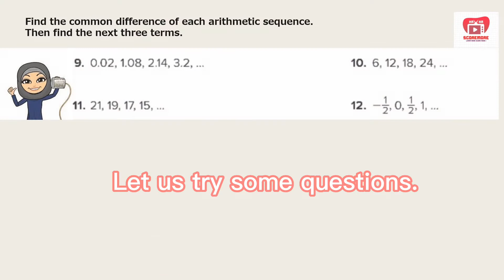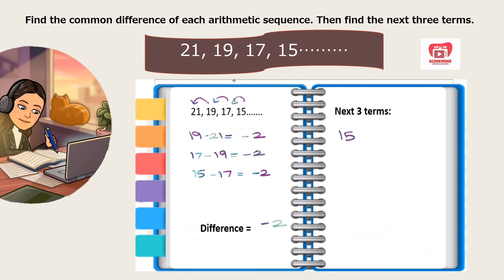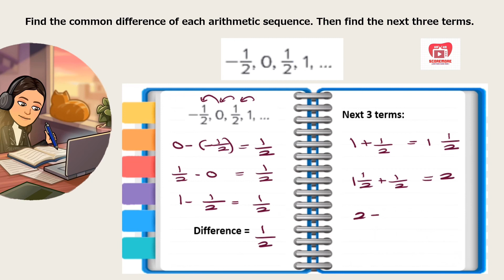Easy way- Arithmetic sequence-Find the difference and next terms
This video helps you understand arithmetic sequence , finding the difference and its next terms.